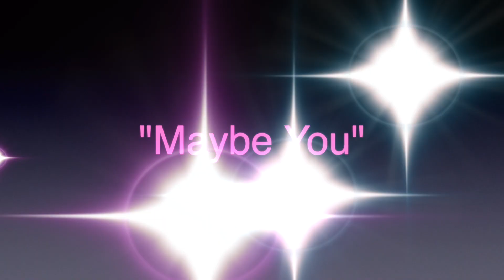8 Count Dance Academy "Maybe You" Senior Large Group Contemporary '19-'20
8 Count Dance Academy "Maybe You" Senior Large Group Contemporary. Senior 1 Team. '19-'20